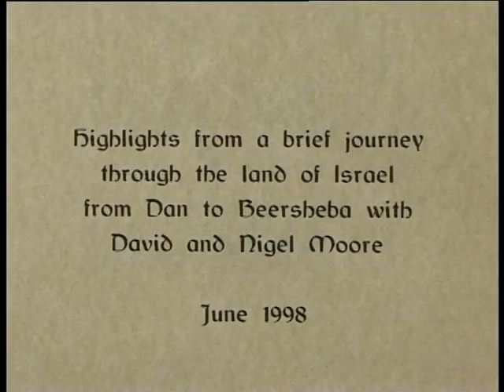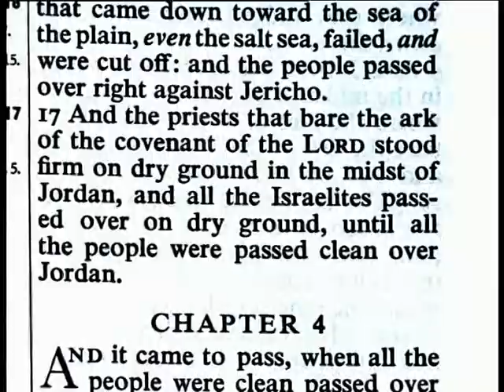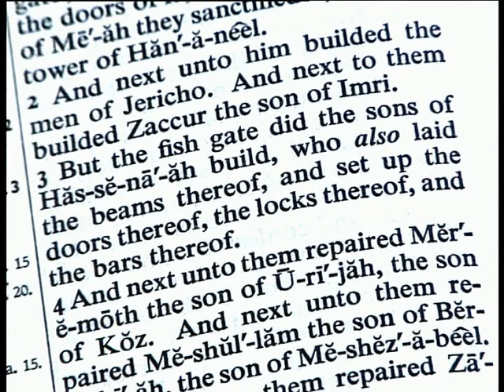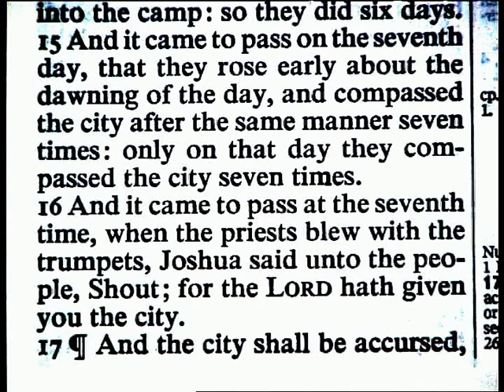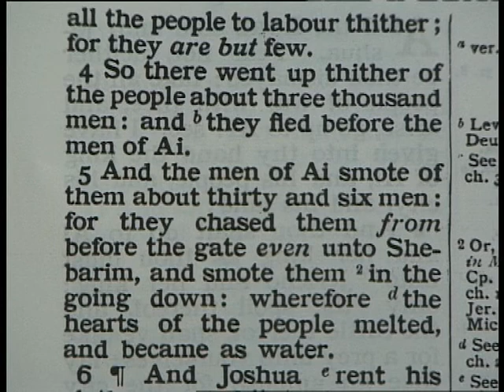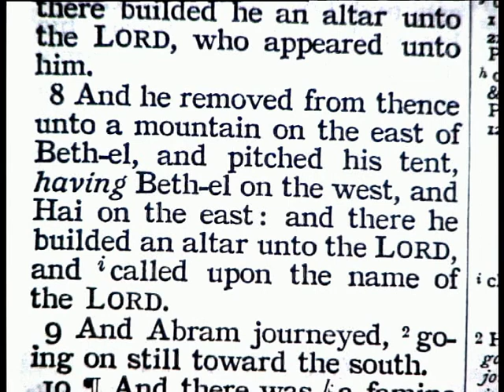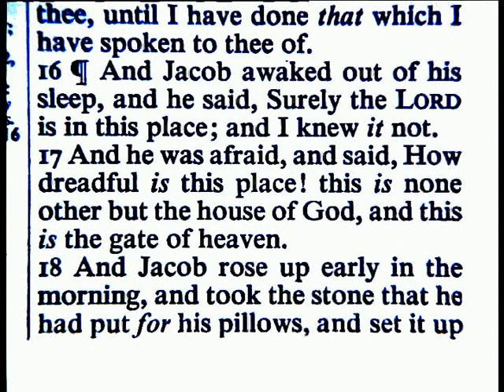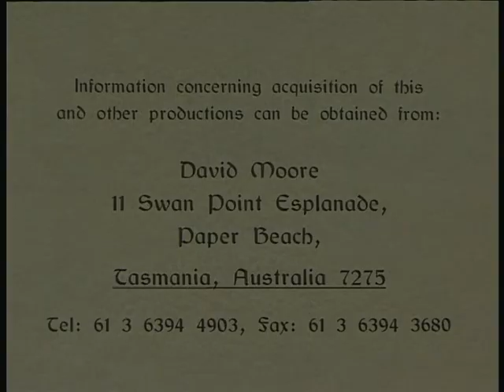Dan to Beersheba 1, "Gilgal to Bethel"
First in the "Dan to Beersheba" series. Opening scene is of Dad in the Amphitheatre at Caesaria, first stop after getting off the plane from London.